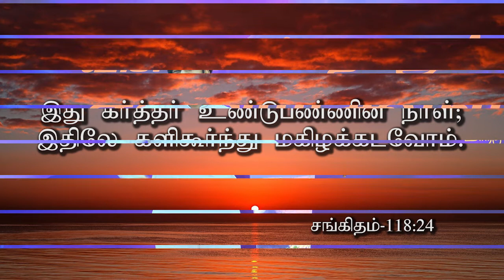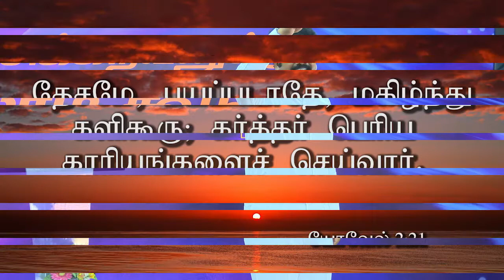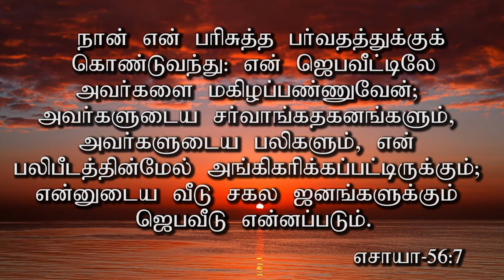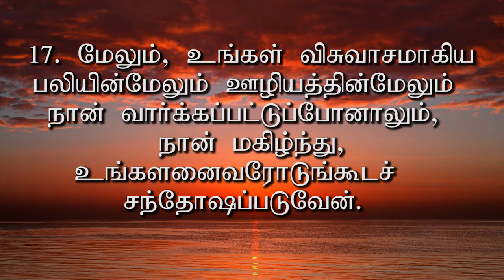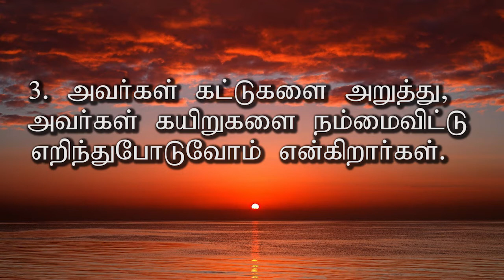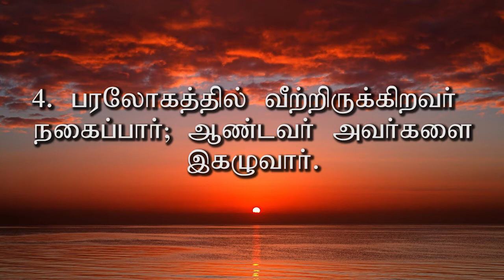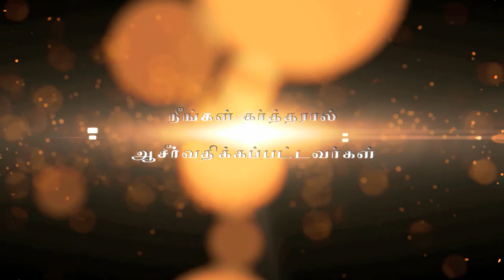"அனுதினவாழ்வில் ஆனந்தம்கொள்வீர்" - "Anuthinavaazhvil Anandhamkolvir " | Message By Pastor M. Simon